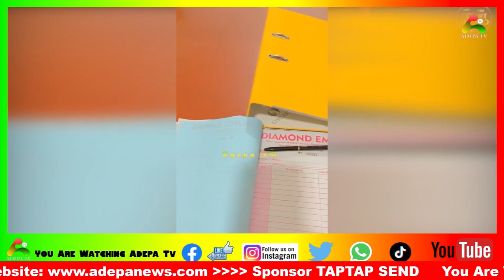Diamond Appiah Unable to Meet Bail Terms - Ayisha Modi Speaks On The Matter